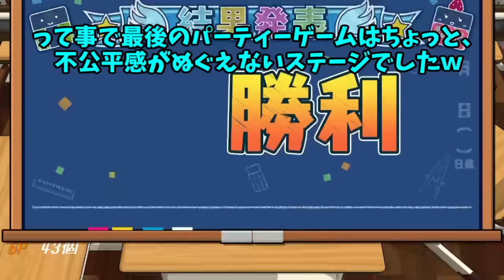【不公平過ぎ？！】追加の消しゴムパーティーステージ、遊びつくすぜ！！【消しゴム落とし】